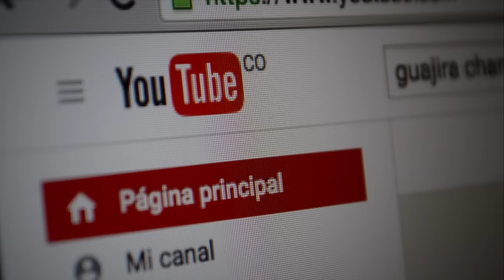EVAS -TRES MUJERES PRESENTES EN EL FESTIVAL FRANCISCO EL HOMBRE 2016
Estas tres mujeres pertenecientes a la agrupación vallenata EVAS estarán presentes en el concurso del Festival Francisco el Hombre 2016 que se realizará del 18 al 20 de marzo en Riohacha, donde esperan dejar lo mejor de sí y llevarse los premios.